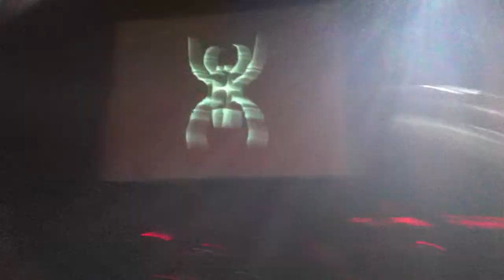Hocico - Sex Sick Live @ El Plaza Condesa, Mexico City